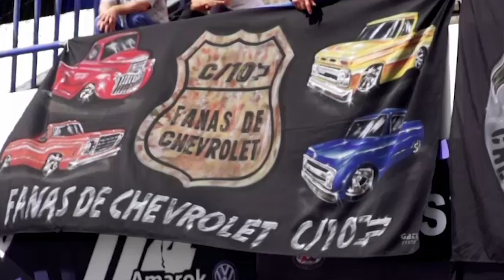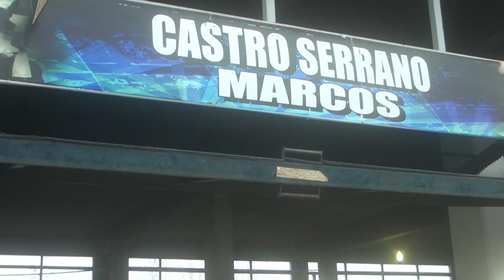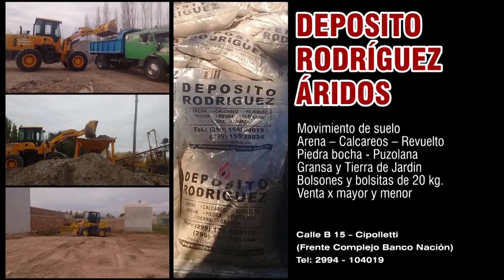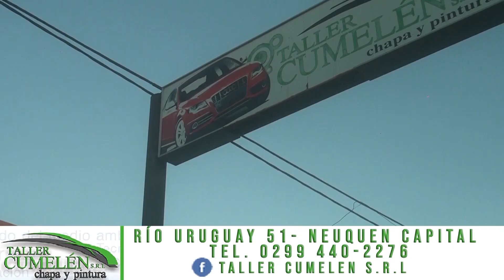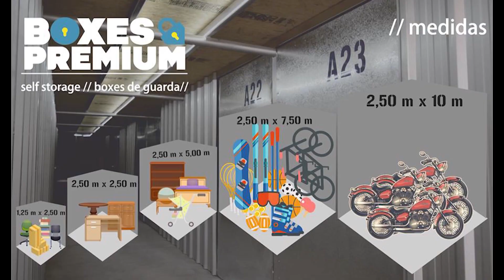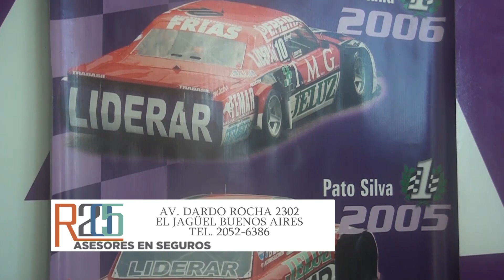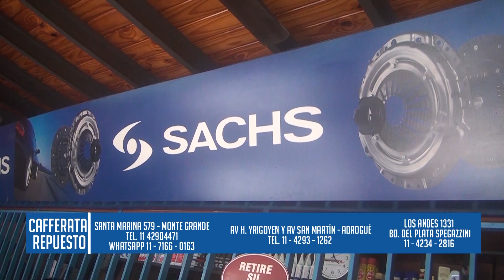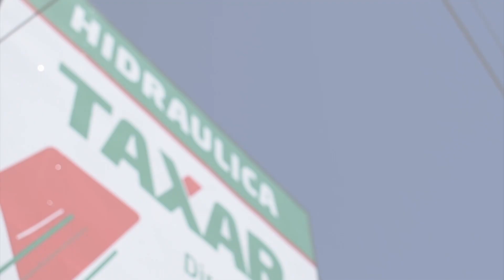COMO ALLA - TC Pista TC Moura y TC Pick Up 6 Fecha Bloque 1 - 2 y 3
COMO ALLA - TC Pista TC Moura y TC Pick Up 6 Fecha Bloque 1 - 2 y 3 para los canales El Garage TV salidas Sábados 10,30 hs, domingo 01 hs y Martes 13,30 hs
Cablevisión HD: 109 Y HD 629 - DirecTv HD: 1644
Cablevisión digital: 108 - Telecentro digital: 109   - Canal América Sports  lunes 11,30 hs Lunes 19,30 hs  Domingo 16,30 hs. - Lunes 00,30 hs.  canal 115 HD  Youtube América Sports en vivo.  mil gracias a todos nuestros auspiciantes y al publico en general x permitirnos llegar a todos los hogares y poder disfrutar nuestro producto televisivo en familia.